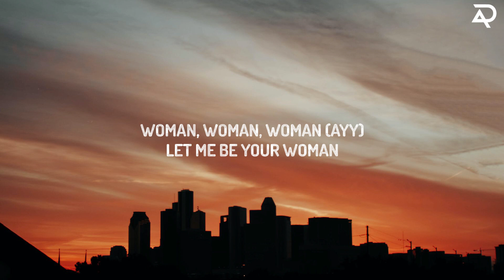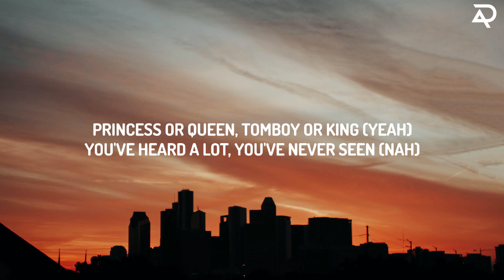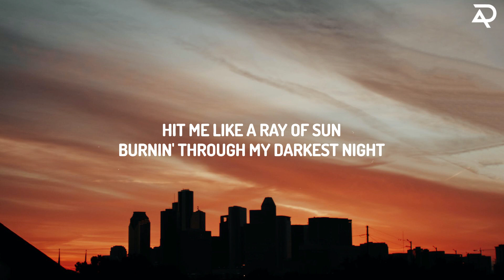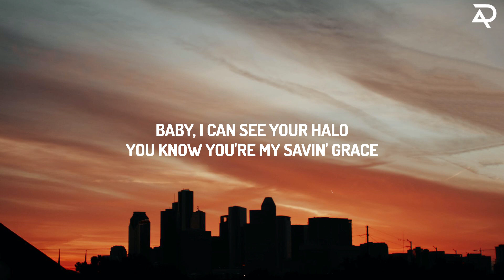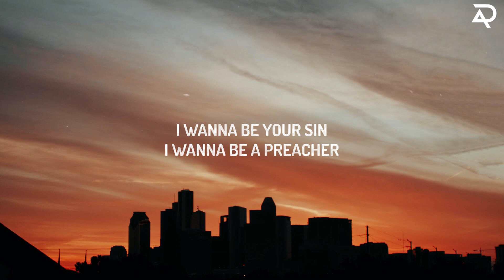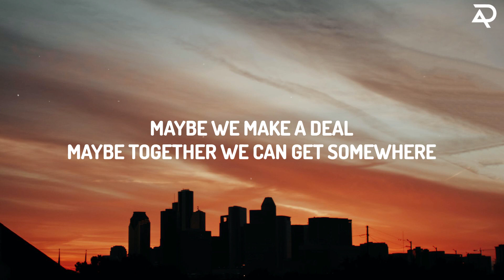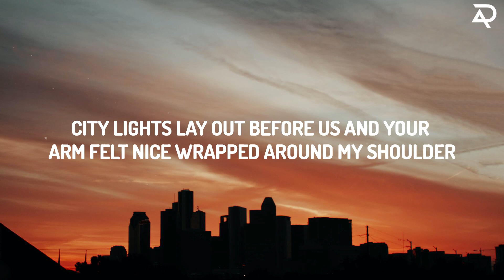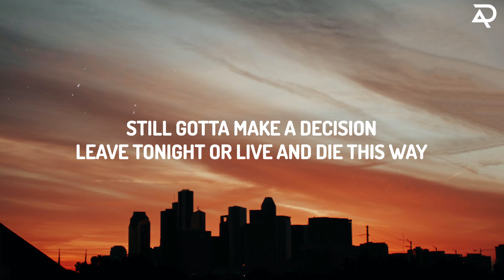Doja Cat - Woman (Lyrics) | Avery Davis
(Lyrics):
[Intro]
Hey, woman
Hey, woman

[Chorus]
Woman

[Chorus]
Woman

[Chorus]
Woman (Daddy)

[Outro]
Eee, eee, eee (Hey, woman)
(Woman)
(Hey, woman)
(Hey, woman)

Woman